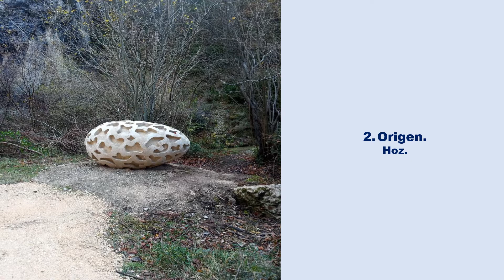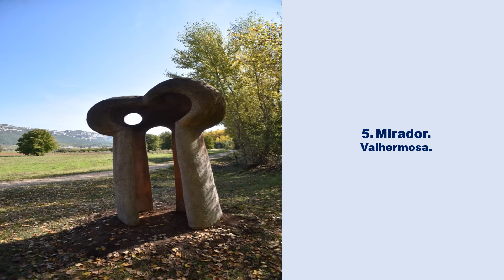Esculturas de Valdivielso (Burgos, España).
Dieciséis esculturas de gran tamaño en  hormigón, del burgalés Carlos Armiño,  en  Merindad de Valdivielso, con catorce entidades locales menores,  norte de Burgos, valle del río Ebro, 18 kilómetros en el sendero de Gran Recorrido GR-99.